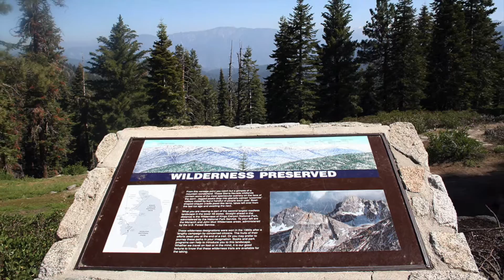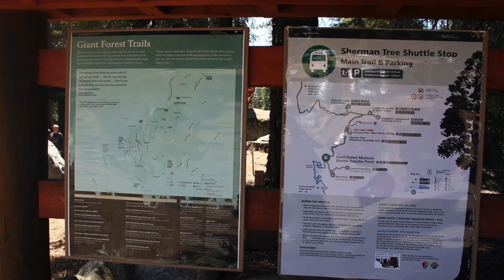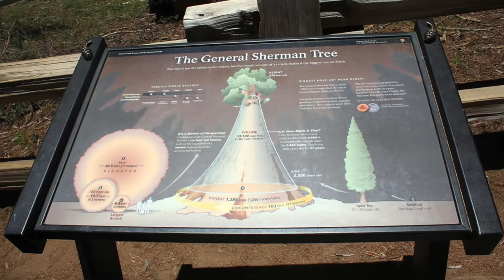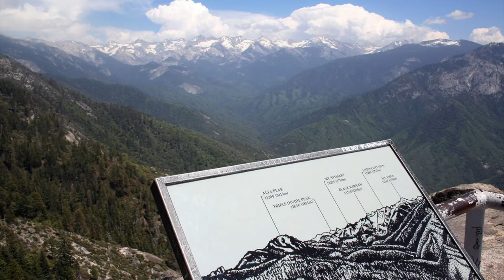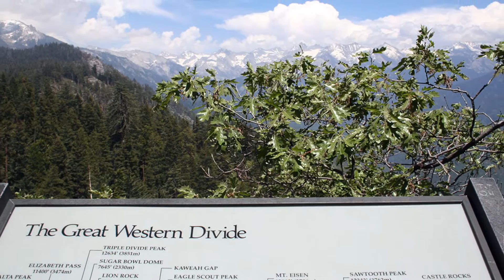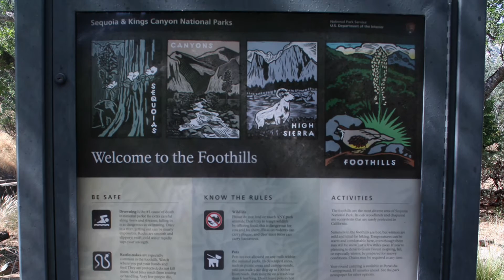セコイア国立公園｜Sequoia National Park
この国立公園はヨセミテと共に 1890年に設立された イエローストーンに次いで古い国立公園で、地球上で最も大きな木とされる シャーマン将軍の木を始めとする セコイアの巨木の森であるジャイアント・フォレストで知られる国立公園である。